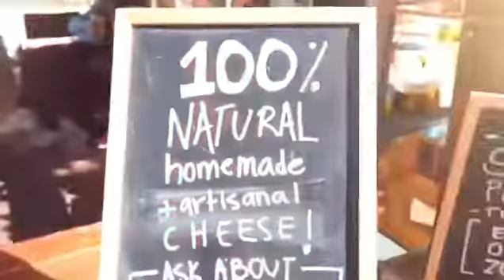Kuwait's True Farmers Market AT Argan, Bida'a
Instatools